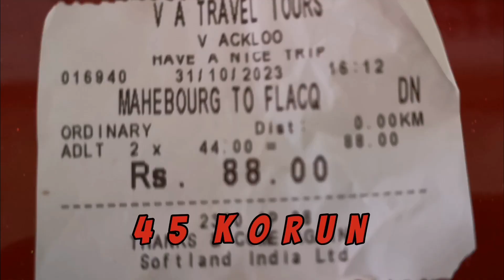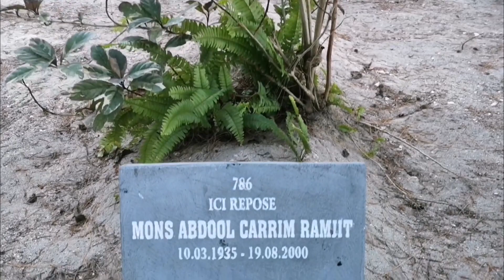Mauritius 1. Doprava, Dušičky...a fotbal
První den na ostrově a hned spousta zážitků. Možná trochu chaoticky zpracované, ale něco mi říká, že takový bude celý pobyt ve vodách Indického iceanu